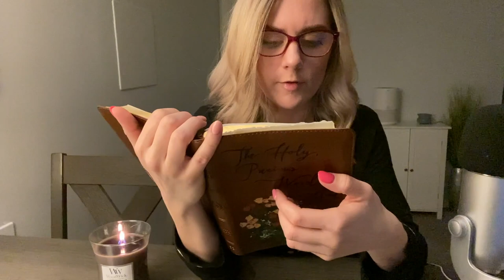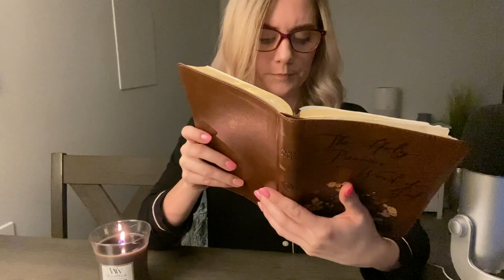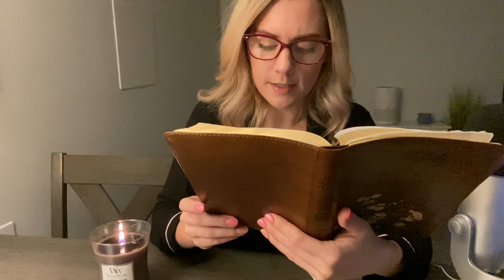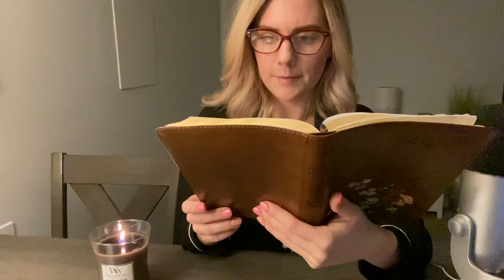Christian ASMR Cozy Bible Reading ~ Proverbs 28-31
Welcome to another Christian ASMR Bible reading! This one has a cozy vibe with glasses and a WoodWick candle ✝️✝️✝️. Enjoy the whispered reading of Proverbs 28, 29, 30, and 31.